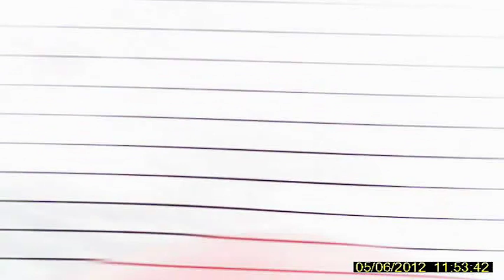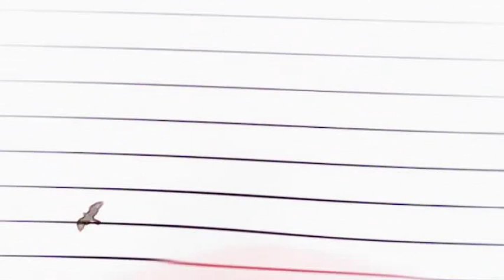✈ LIFT OFF XS [Simprop] - Erster Kameraflug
Erste Onboard-Aufnahme meines Lift Off XS - Windbedingungen waren als etwas schwierig einzustufen, da böig und stark drehend.

Daher kommen auch die teilweise starken Wackelbilder...